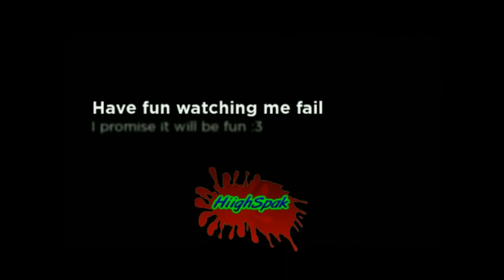Lets Play With HiighSpak Co-op: Left 4 Dead 2 :Riverbank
Left 4 dead 2 first map of The Passing camapin:Riverbank